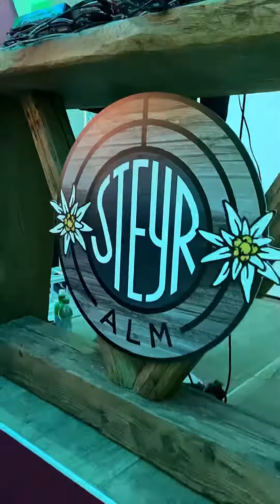SHOWTIME: Jägerball 2024 - Aftermovie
It was a big honor & pleasure to perform at the 101st Jägerball by Verein Grünes Kreuz at Hofburg Vienna 🎷🔥🤟 Here are some impressions of this very special Viennese ball.

🎥 VLOG /// Aftermovie
🥂 101. Jägerball
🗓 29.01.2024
📍Hofburg, Vienna